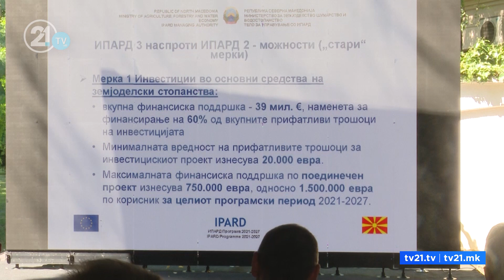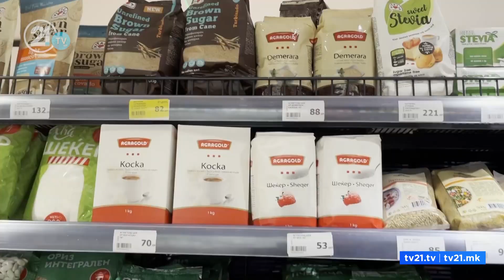ДАЛИ ТРГОВЦИТЕ ЗДРУЖЕНО ГИ ЗГОЛЕМУВАААТ ЦЕНИТЕ? ЗА ДА СЕ ПРОВЕРИ,БИТИЌИ ЌЕ ПОДНЕСЕ ПРЕСТАВКА ДО КЗК